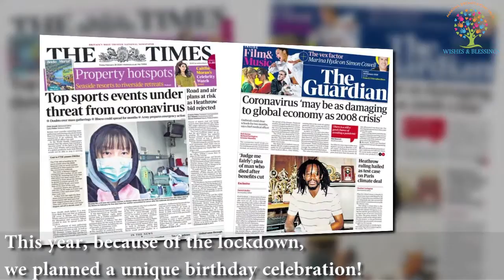Wishes and Blessings turns 6!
Wishes and Blessings turns 6! We are truly grateful to all our family members for their consistent support and helping us reach this far...

Due to the lockdown, we had to put our events on hold but we decided to celebrate our birthday virtually. Here's a quick glimpse of our birthday celebrations!